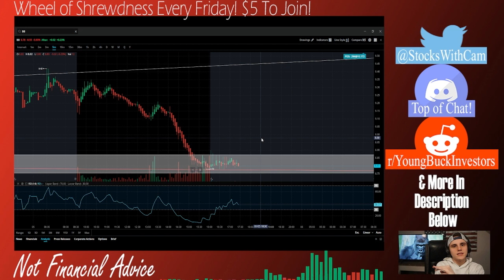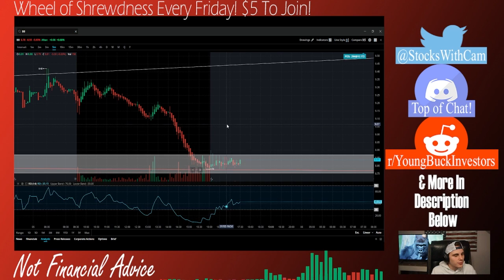Panic! BlackBerry Stock WARNING! Will BB Stock Go Up? HUGE Value Being Established in the Market!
BlackBerry Stock 1/5/22 Update / BB Stock Price, Technical Setup, SI Data, and More!

-StocksWithCam-

I am a strong advocate, fellow ape, and diamond hander of AMC & GME